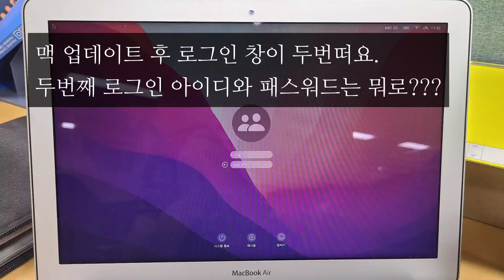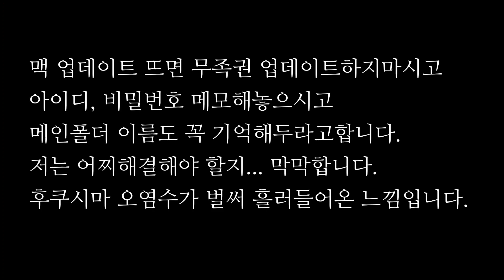맥북로그인안될때, 업데이트후 로그인 오류. 정말난감하네요. 도와주십셔! 고수님들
아..어쩌란말인가.